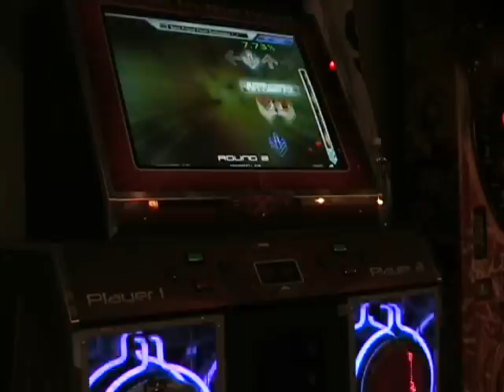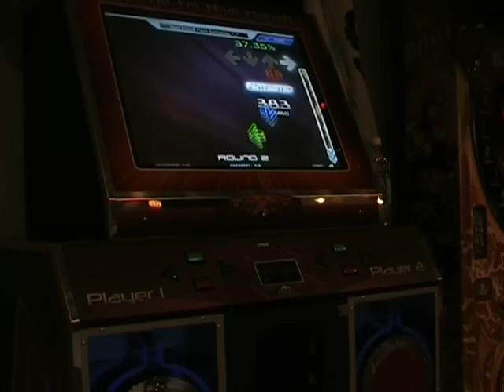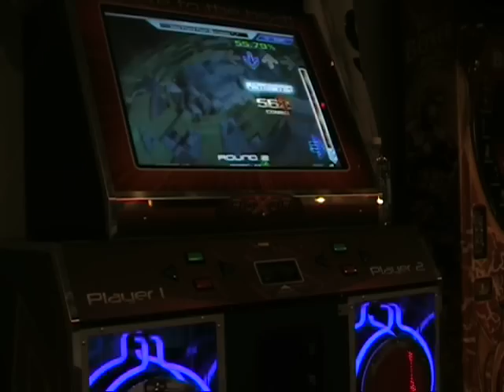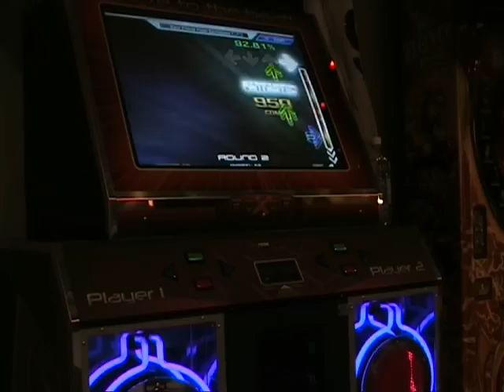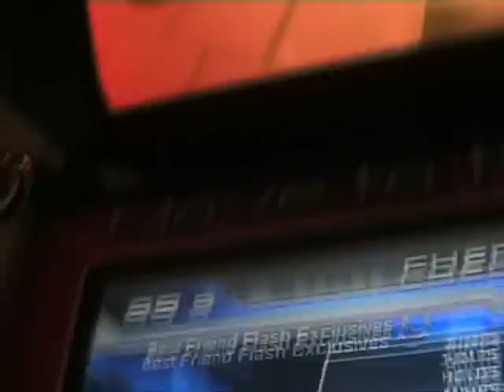Best Friend 99.84%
Featuring one of the 3 new Noteskins in ITG3 Arcade theme and not OG version.

Retro is what im using for this song. Its basically like Rainbow Noteskin in DDR SN, I love this to =D.